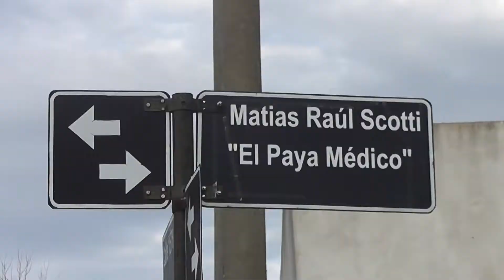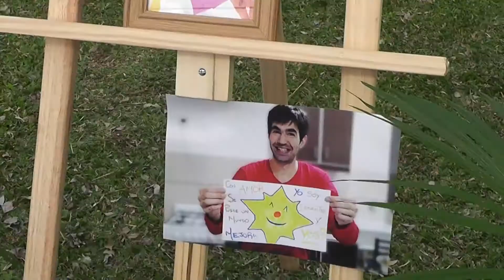La Municipalidad impuso a una calle el nombre de Matías Scotti El Paya Medico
La arteria está ubicada en la zona del Seminario. Matías Raúl Scotti dedicó los últimos años de su vida al oficio de “Paya Médico”. El acto tuvo lugar este martes por la tarde en zona de Avenida Don Bosco y Circunvalación. El intendente Sergio Varisco destacó el compromiso del homenajeado: “necesitamos de estos ejemplos”, dijo.